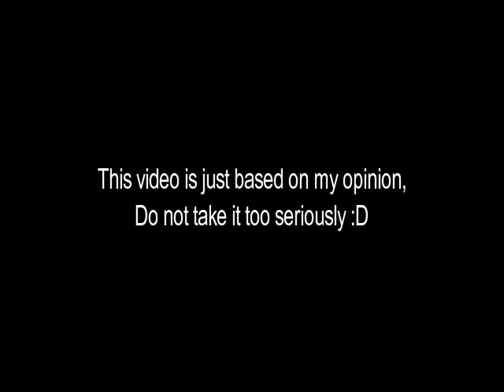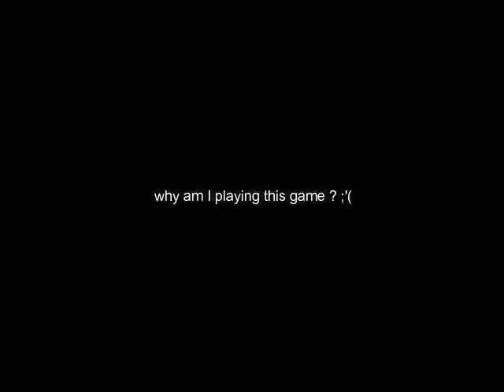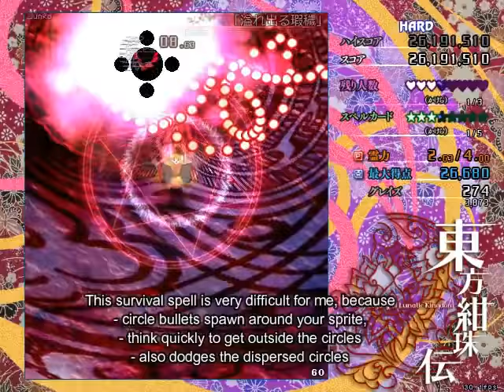7 Hardest to capture Survival Spellcard in Touhou (Windows Era only)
I pick a list of 7 most difficult survival attacks in Touhou. But you know,  I don't even know which is the number 1 most difficult or least difficult. It is so hard to decide which is harder or easier, all of them were hard, so I decided to put a list without ranking them.

Survival spell cards are unique, difficult and challenging. It feels like the opponent challenges you to survive their game without you attacking back.They can't be stopped by speedkilling method like normal spell cards, you need to let the time run out.

nearly listed spell cards :
Ghost "Sinker Ghost" / Ghost "Dipper Creeping Close" - Murasa Minamitsu (Touhou 12)
Fake Apollo / Apollo Hoax Theory - Clownpieace (Touhou 15)
Kokkuri-san's Contract - Ran Yakumo (Touhou 7)
Boundary of Humans and Youkai - Yukari Yakumo (Touhou 7)
Suwa War ~ Native Myth vs Central Myth - Suwako Moriya (Touhou 10)
Blue Lady Show - Raiko Horikawa (Touhou 14)
Trinitarian Rhapsody - Hecatia Lapislazuli (Touhou 15)